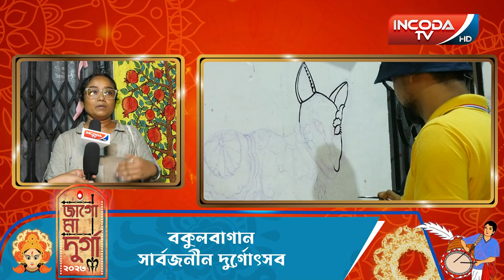জাগো মা দুর্গা ২০২৩-এর পুজো পরিক্রমা প্রথম পর্বে বকুলবাগান সার্ব্বজনীন-এর পুজো প্রস্তুতি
শুরু হয়ে গেল ইনকোডা টিভি পুজো পরিক্রমা জাগো মা দুর্গা ২০২৩। রাউন্ড ১-এ আমরা হাজির হয়ে গিয়েছিলাম বকুলবাগান সার্ব্বজনীনে। এই বছর তাদের নিবেদন মোক্ষ ।